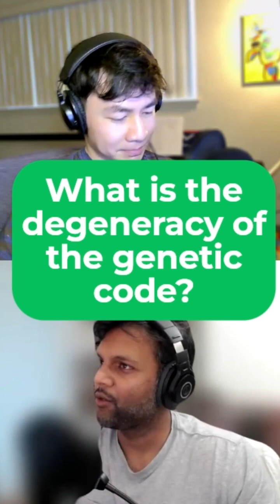Scientist answers science trivia (part 2)